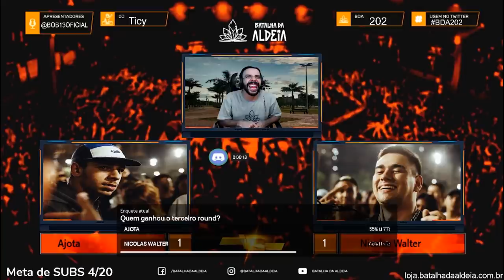Nícolas Walter x Ajota | 202ª Batalha da Aldeia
Salve galera, devido a limitação de grandes públicos e aglomerações realizamos a edição 202 pelo nosso canal da Twitch que já conta com 230 mil seguidores. Essa edição foi muito especial para nossa organização, e em breve completaremos 4 anos de existência, muito obrigado a cada um que fez parte dessa história.